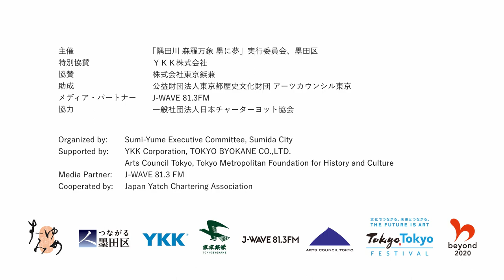Opening the River ー ファスナーの船｜鈴木康広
「ファスナーの船」は、アーティストの鈴木康広が、飛行機の窓から東京湾を見下ろしたときに、海を進む船と航跡がファスナーで海（地球）を開いているように見えたことから着想したものです。「隅田川 森羅万象 墨に夢」（略称すみゆめ）では、古くから都市の境界線としての役割を担ってきた隅田川を「ファスナーの船」が航行し、水面を開きながら対岸をつないでいきます。

「隅田川 森羅万象 墨に夢」
Sumida River Sumi-Yume Art Project

Opening the River
ファスナーの船｜鈴木康広
Zip-Fastener Ship｜Yasuhiro Suzuki

撮影・編集：渡邉秋男
音楽　　　：蓮沼執太
Video photography and edited by: Akio Watanabe

主催　    ：「隅田川 森羅万象 墨に夢」実行委員会、墨田区
特別協賛：ＹＫＫ株式会社
協賛　　：株式会社東京鋲兼
助成       ：公益財団法人東京都歴史文化財団 アーツカウンシル東京
メディア・パートナー：J-WAVE 81.3FM
協力　　：一般社団法人日本チャーターヨット協会
Organized by: Sumi-Yume Executive Committee, Sumida City
Supported by: YKK Corporation, , TOKYO BYOKANE CO.,LTD.
Arts Council Tokyo, Tokyo Metropolitan Foundation for History and Culture
Media Partner: J-WAVE 81.3 FM
Cooperated by: Japan Yatch Chartering Association